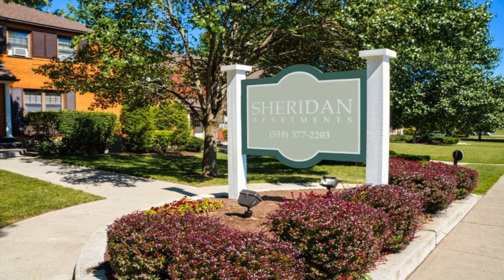12308 Apartment for Rent in Schenectady, NY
Enjoy the tranquility of a relaxing country setting while having access to modern conveniences just minutes away at Sheridan Apartments. Here, residents occupy spacious one- and two-bedroom apartments. The large eat-in kitchen has plenty of cabinet and counter space and includes all major appliances. The living room is wide open, giving you a variety of options for furniture arrangement. Units include plush carpeting and large picture windows, letting in an abundance of natural lighting. The bedrooms are spacious and feature a large walk-in closet with a custom closet system, maximizing the benefits of the space. Outside, you'll enjoy therapeutic walks around the grounds. With lush foliage and plenty of green area, it's sure to relax you. Park benches, paved walkways, picnic and grilling areas further enhance your surroundings. Here you can enjoy an early morning walk or jog on the private trails while breathing in the fresh air. At Sheridan Apartments management works hard to promote a comfortable lifestyle. With access to 24/7 emergency maintenance you'll have peace of mind no matter what time of day it is.